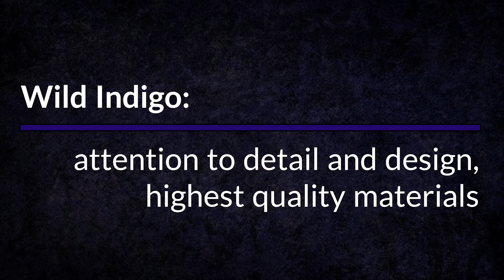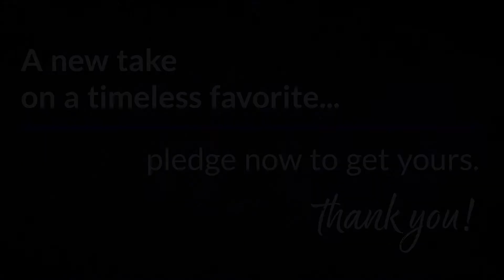Wild Indigo Blue and White Porcelain Dishes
Inspired by nature, these new porcelain dinner plates are beautiful, durable, and useful. With just a hint of underlying inspiration from art nouveau, Wild Indigo is a set that is intended to bridge traditional and contemporary styles. The high-quality porcelain plates are 10.75" in diameter and are graced with serene animal and plant combinations. They are food safe, dishwasher safe, and microwave safe, and they are available to fund through Kickstarter.